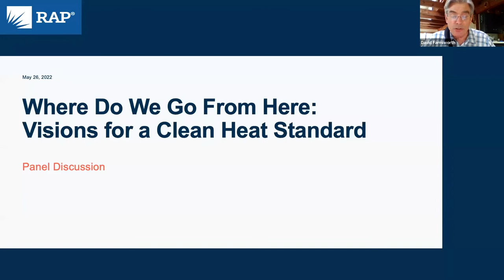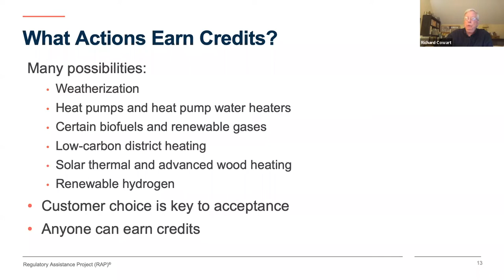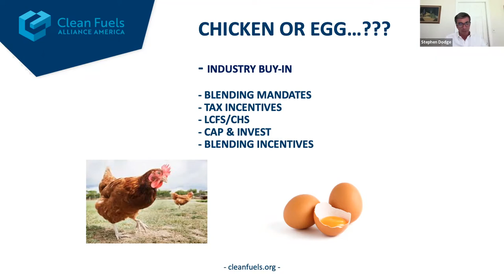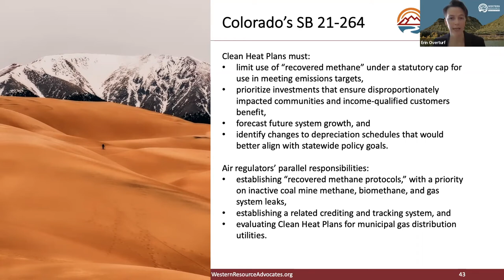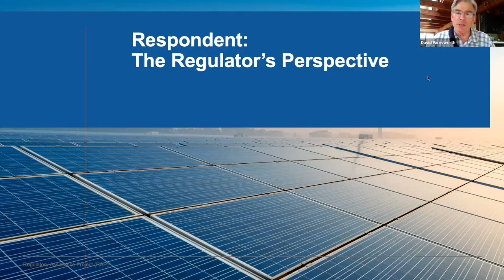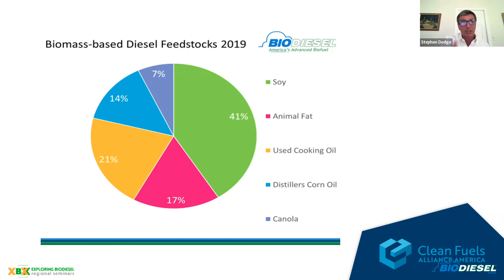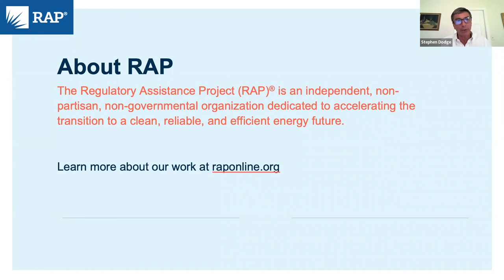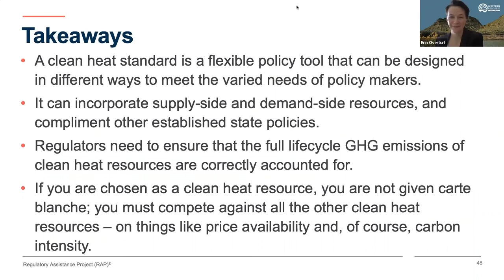Where Do We Go From Here: Visions for a Clean Heat Standard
The term “transition” implies moving away from one thing and toward something else. The energy transition in the United States has challenged utility regulators to ensure that the movement away from fossil-fuel-dominated resources, and the adoption of lower-carbon resources in their place, will not put at risk the economic benefits, security, and reliability associated with our current energy system.

As part of this transition, states across the country are exploring ways to lower the emissions associated with a particular energy demand: building heat. In a panel discussion, experts discussed policies adopted or being considered by Northeast and Western states to illustrate how cleaner heat does not need to be an “either/or” proposition, but instead can provide everyone — suppliers, consumers, and grid operators — with choices and a path toward a lower-carbon future.

Panelists:
– Richard Cowart, principal, RAP
– Stephen Dodge, director of state regulatory affairs, Clean Fuels Alliance America
– Erin Overturf, clean energy program director, Western Resource Advocates

Respondent:
– Commissioner Megan Gilman, Colorado Public Utilities Commission

Moderator:
– David Farnsworth, principal, RAP